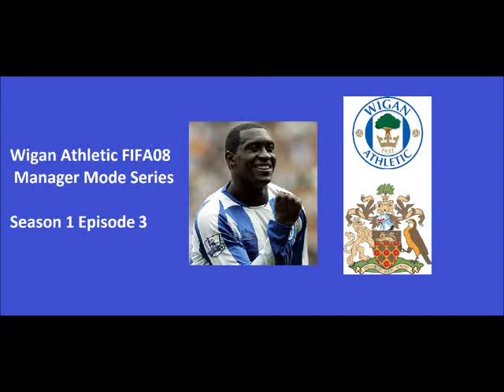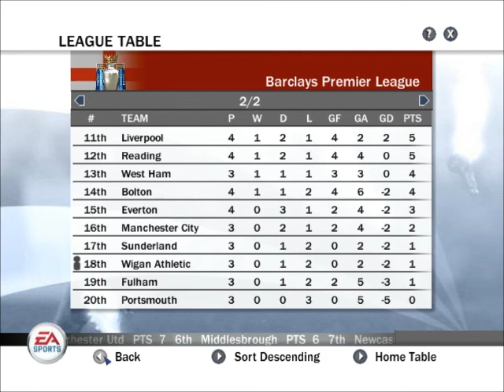Wigan Athletic FIFA08 manager mode series Season 1 Episode 3: Chelsea, Arsenal, Bolton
EPL Begins